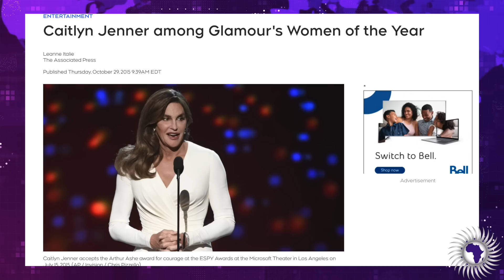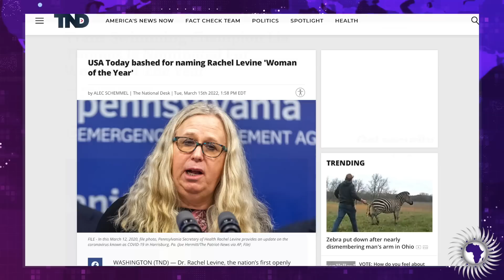Trans/Woman Given 'Woman Of Courage' Award By First Lady Jill Biden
Demetra Kaye reports on a Trans/Woman being given the International Woman of Courage award from first lady Jill Biden and Secretary of State Anthony J. Blinken during ceremony.